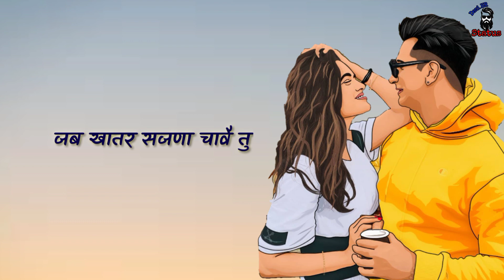TEDDY KONYA DARLING (Official-Status) Amit Saini Rohtakiya// New Haryaniv Song Status //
(TEDDY KONYA DARLING)

Teddy konya darling new Song status

Teddy konya darling amit saini

Teddy konya darling new song Amit saini Rohtakiya

Teddy konya darling Amit saini Rohtakiya

Teddy konya darling new song WhatsApp status

Teddy konya darling new song by Amit saini Rohtakiya new song

All song status

Full Haryaniv song status

Teddy konya darling

Status king

Haryaniv song status teddy konya darling

Amit saini rohtakiya new song status teddy konya darling